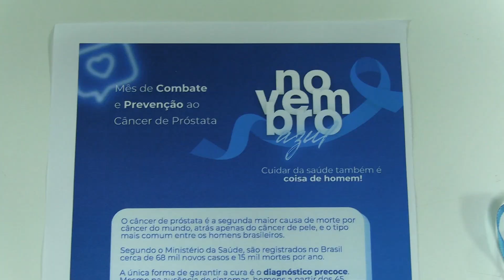NOVEMBRO AZUL CÂMARA REALIZA CONSCIENTIZAÇÃO AO CÂNCER DE PRÓSTATA